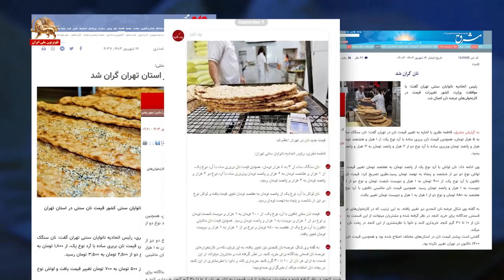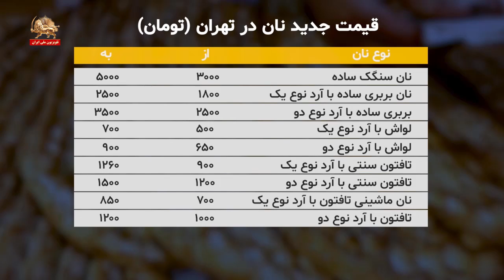گرانی نان توسط پزشکیان ـ ۲۲شهریور۱۴۰۳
روی خط ایران -گزارشی از گرانی نان توسط پزشکیان

سیمای آزادی۲۲ شهریور۱۴۰۳